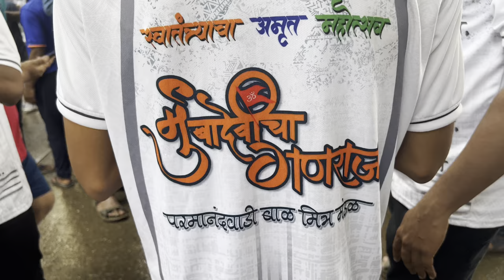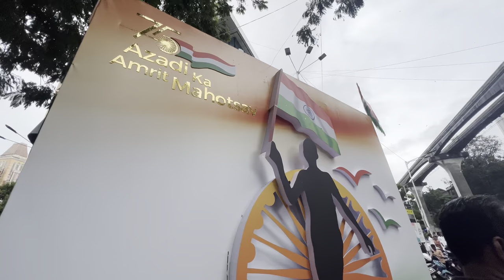91st VLOG😻part 1 | २ वर्षा नंतरचा जल्लोश 🥳| गणेशोत्सव २०२२ | लालबाग गणेशनगरी | AmanDahigaonkar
Lalbaug cha ganeshutsav 🫶🏻😻

Special thanks 👏🏻😻
R.N Group & all my musicians brothers